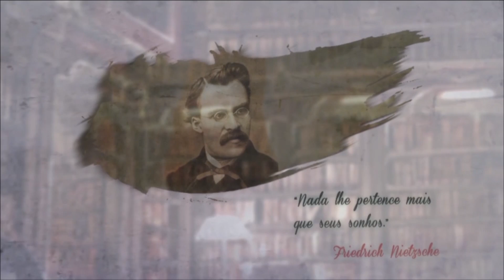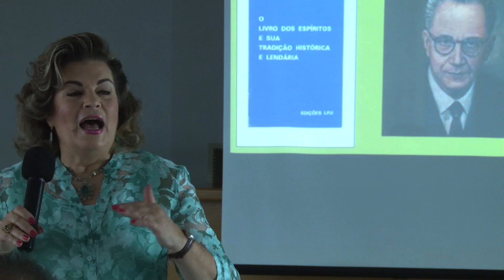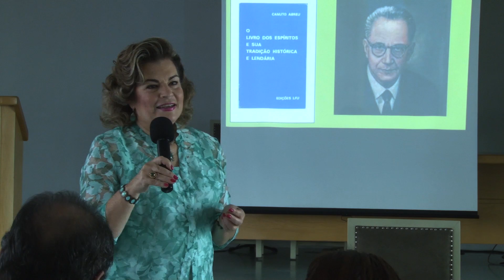"O Livro dos Espíritos" e a família | Filosofando | Parte 1 (07/06/2017)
Qual a relação de O Livro dos Espíritos e a família? Allan Kardec escreveu a obra com outro nome para poupá-los? Se não fosse o companheirismo da família de Kardec a obra teria tido o alcance que teve? Confira agora no Filosofando!